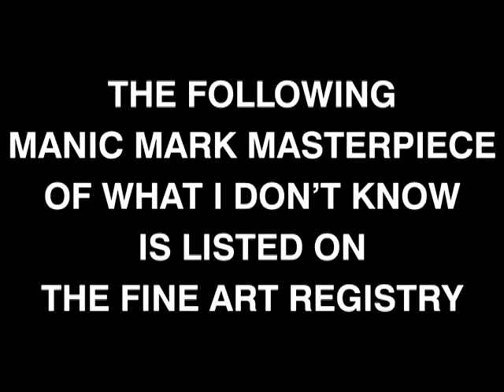Business Hell FAR Painting